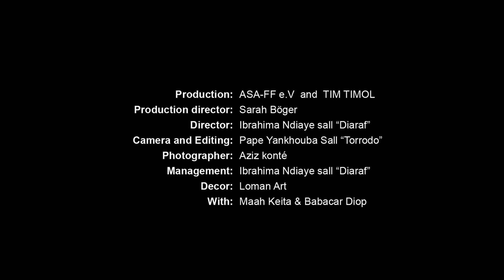Support our Crowdfunding - Melanine - About Albinism in West Africa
You want to see a documentary on Albinism in West Africa that works against myths and stereotypes?

Name: ASA-FF e.V.
IBAN: DE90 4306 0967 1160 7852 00
BIC: GENODEM1GLS
GLS Gemeinschaftsbank

Albinism awareness is an issue that not only concerns people with albinism but the society in general. Therefore, Melanine Film is a documentary project that aims to change our perspective about people with albinism, especially based on the West African perspective. In the African region, but especially in West Africa, people with albinism have always been negatively stereotyped as targets for mystical practices and mutilations. In the end, these are just myths, which only endanger the lives of these people through attacks and violations. For people with albinism are simply human beings like everyone else and have the same rights and freedoms equally.

La sensibilisation à l'albinisme est une question qui concerne non seulement les personnes atteintes d'albinisme mais aussi la société en général. Melanine Film est un projet documentaire qui vise à changer notre point de vue sur les personnes atteintes d'albinisme, précisément en Afrique de l'Ouest. Dans la région africaine, mais surtout en Afrique de l'Ouest, les personnes atteintes d'albinisme ont subi des préjugés dégradants, comme l’idée de n’être que la cible de pratiques mystiques et de mutilations. En fin de compte, ce ne sont que des mythes, qui ont pour seul effet de mettre en danger la vie de ces personnes par des attaques et des violations. Pourtant, les personnes atteintes d'albinisme sont également des êtres humains, avec les mêmes droits et les mêmes libertés.